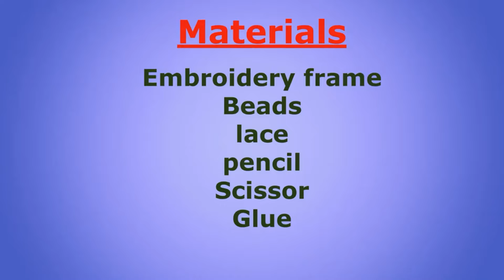Easy Home Decoration Crafts | Woolen Craft Ideas | Wall Hanging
hi